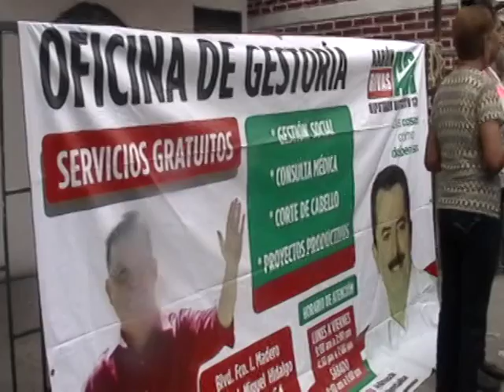Diputado Aaron Rivas, Casa de Gestoria con servicios a la comunidad en Col. Humaya